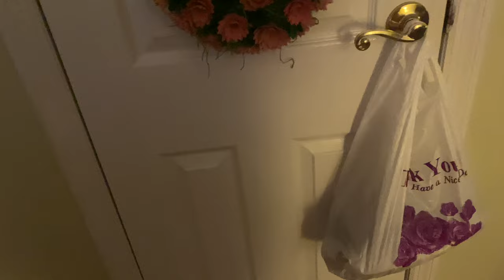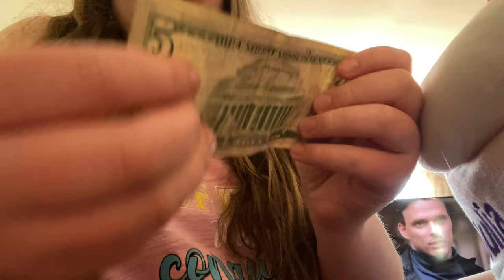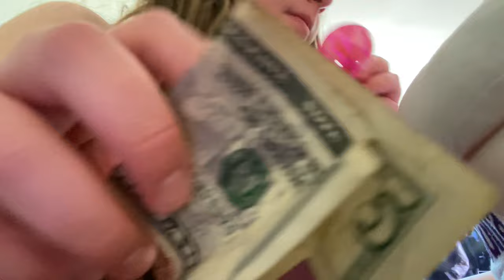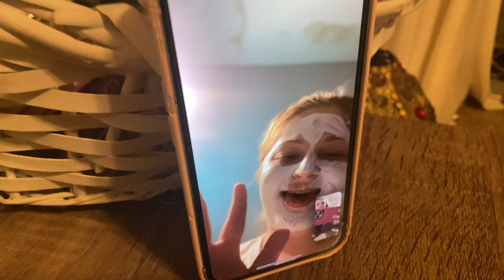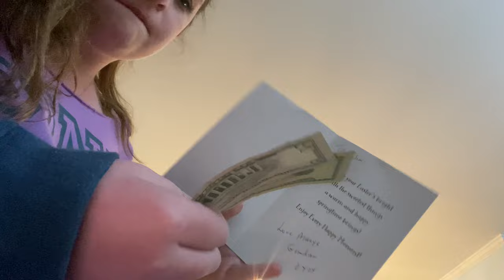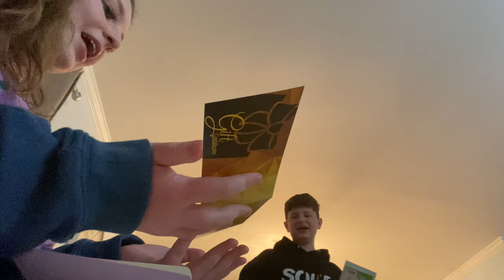Easter vlog 2022